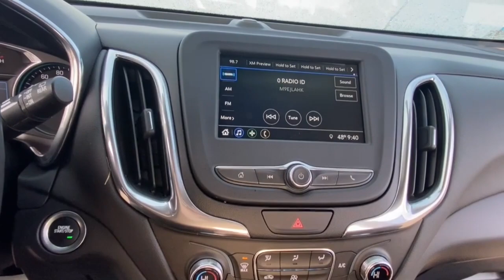2019 Chevrolet Equinox Lake Orion, Rochester, Oxford, Auburn Hills, Clarkston, MI P13242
Mosaic Black Metallic Used 2019 Chevrolet Equinox available in Lake Orion, Michigan at Wally Edgar Chevrolet. Servicing the Rochester, Oxford, Auburn Hills, Clarkston, MI area.

NEW TIRES Power Liftgate Auto Climate Control Side Blind Zone Alert Cross Traffic Alert Heated Seats Remote Start Keyless Start HID Headlights MyLink Touchscreen Radio Apple CarPlay / Android Auto Bluetooth Streaming Audio Steering Wheel Radio Controls Sirius/XM Radio USB Port OnStar w/ 4G LTE Wi-Fi Hotspot Teen Driver Technology Back-Up Camera Driver Information Center Oil Life Monitor Tire Pressure Monitor Auto On/Off Headlights 4-Wheel Disc Brakes w/ ABS Traction Control Theft Deterrent Alarm Head Curtain Side Airbags Cruise Control Tilt/Telescopic Steering Wheel Rear Defrost w/ Heated Mirrors 17 Aluminum Wheels Equinox LT 1LT 1.5L DOHC 6-Speed Automatic Electronic with Overdrive FWD Mosaic Black Metallic Jet Black Cloth. No Hassles at Wally Edgar! Best Cars Best Service Best Price...PERIOD!